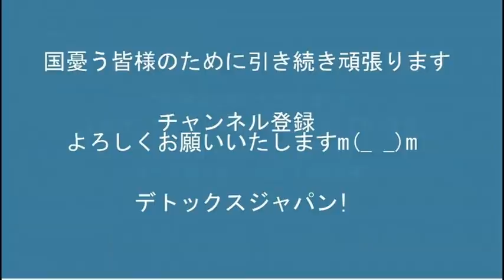韓国大統領就任式に林外務大臣が出席予定、行くなの声多し／立憲・民民終了のお知らせ、連合メーデー大会に松野官房長官出席 20220429